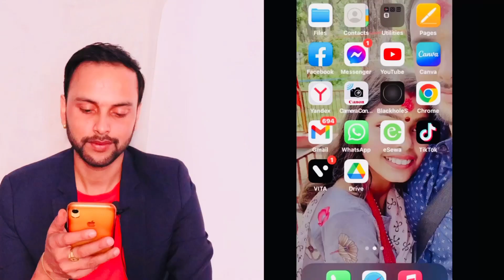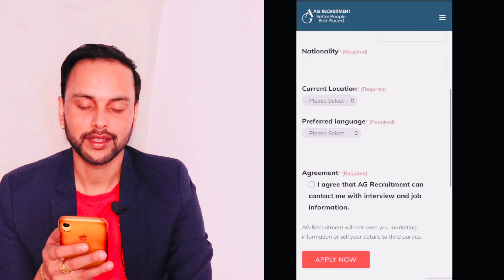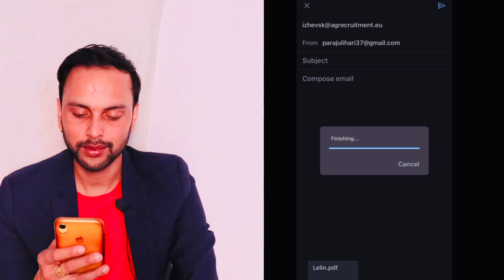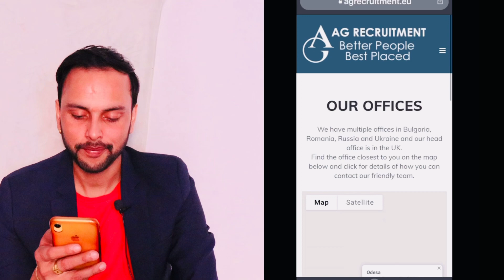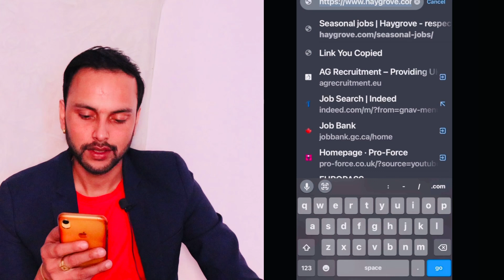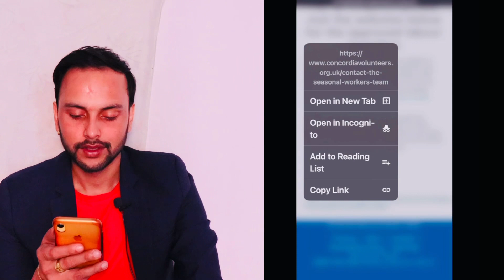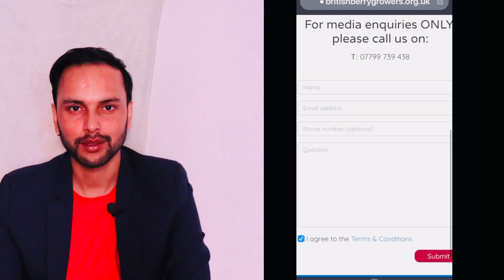UK seasonal work मा select नहुने ३ कारण अप्लाई गर्दा यो mistek गर्नु भो भने select हुदैन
UK Seasonal Worker Visa | UK Tier 5 Temporary Work Visa 🇬🇧

Professional Europe pass Cv म banauxu

11.nepali baideshik rojgar vacancy
12.Baideshik rojgar demand 2022
13.ews and events
14.Thinking foreign employment
15.Nepali news
16.Baideshik rojgar news 2022
17.surakshit baideshik rojgar
18.baideshik rojgar news 2022
19.baideshik rojgar demand 2022
20.baideshik rojgar 2022
trc card in poland restaurant job in portugal agriculture visa in portugal salary in portugal 2020 european schengen country list 2020 european schengen visa nepalese in romani nepali youtuber jobs in portugal for uk citizens europe agriculture work visa job in poland technabin travelvlogs uk seasonal work visa cover letter uk visa application process uk agriculture farming interview uk agriculture farming visa from nepal uk se uk seasonal work visa 2022 u
uk seasonal visa salary
uk seasonal work visa from nepal | how to apply uk seasonal work visa | uk seasonal visa | Uk visa
uk seasonal visa apply online
nepal bata uk seasonal work visa ma kasari jane
uk seasonal work visa ko lagi cv and cover letter kasari banaune
uk seasonal work visa updated news 2022
uk seasonal work visa ma kamai kati huncha
ke kam garnu parcha uk seasional work visa ma
uk seasonal work visa ma gayeka nepali haru ko anuvab
uk seasional work visa video
UK Seasonal Visa New Update New Applying Process - UK Seasonal Work Visa From Nepal 2022
nepal bata uk self apply garera kasari uk kasari jane ra kharcha kati lagcha
uk seasonal work visa jana lai kati paisa lagcha
uk seasonal work visa ma jana ka lagi cv and cover letter kasari banaune